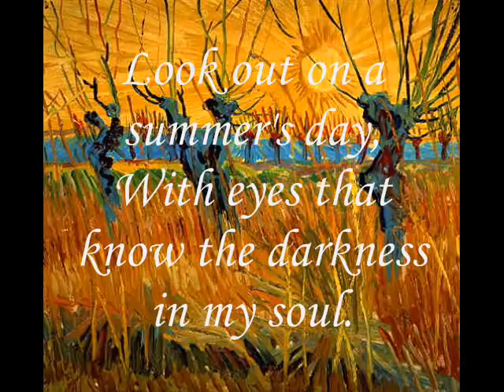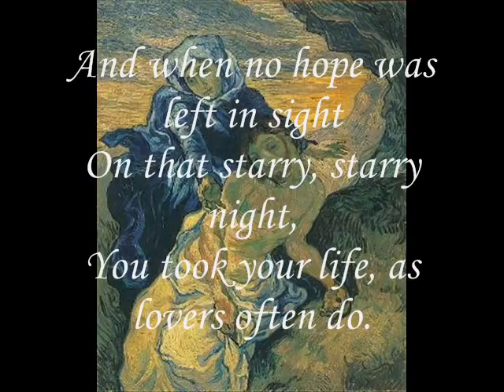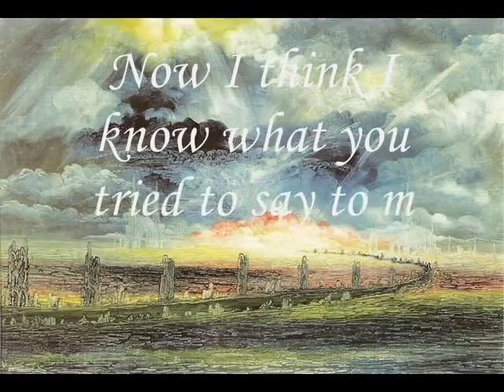Vincent van Gogh and Don McLean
van Gogh and McLean meeting @ Sandra Lee Arts